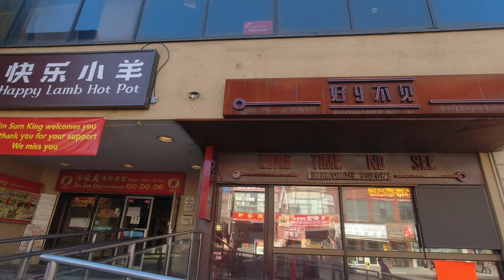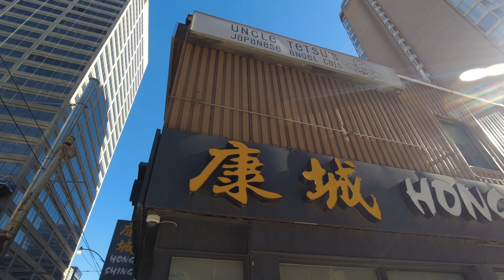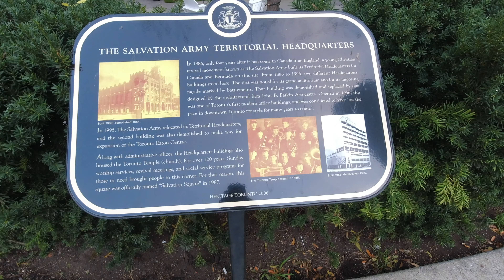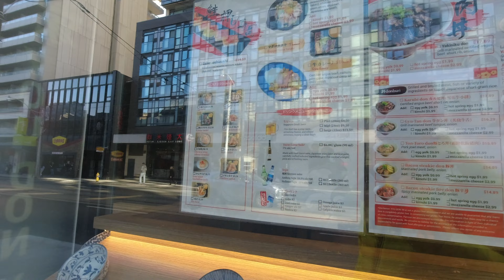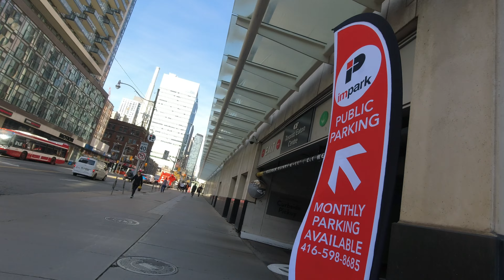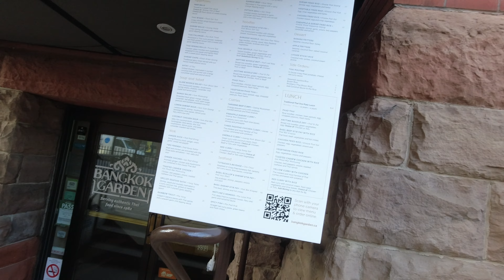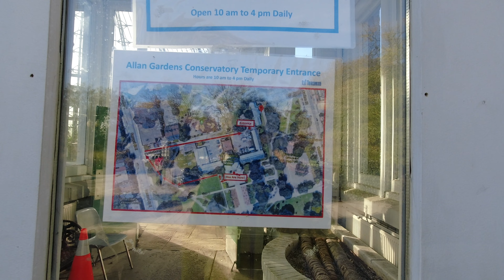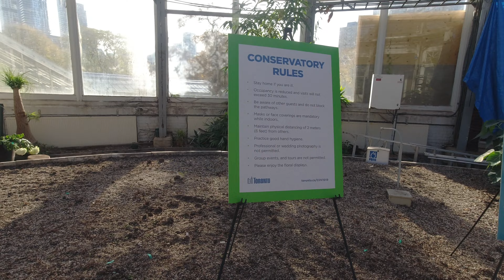Toronto Downtown walk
Walking around Dundas, Yonge, Bay and Gerrard street